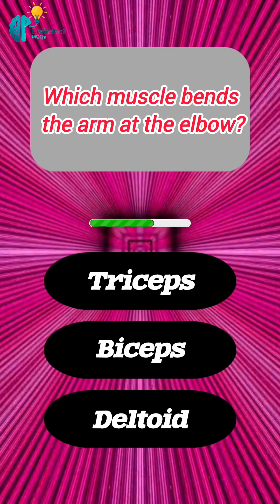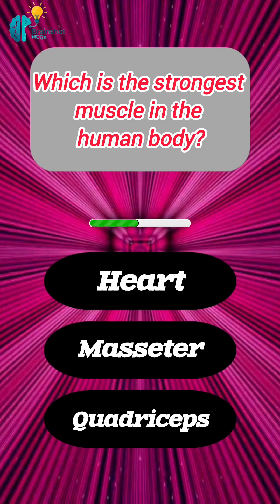Human Muscles Quiz | Test Your Knowledge of the Body’s Power System!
How well do you know your muscles?
Take this Human Muscles Quiz to discover how your body moves, breathes, and smiles!
Comment your answers below 👇 and challenge your friends to see who knows more!

human muscles quiz

biology quiz on muscles

muscle function mcqs

skeletal smooth cardiac muscles

strongest muscle in the body

muscle anatomy questions

science quiz for students

muscle movement in human body

body structure quiz

educational biology test